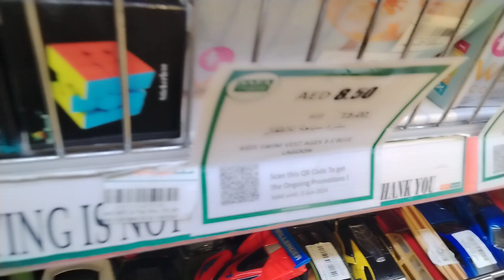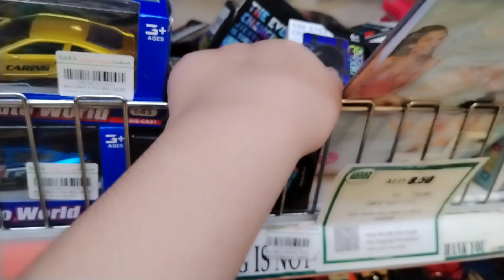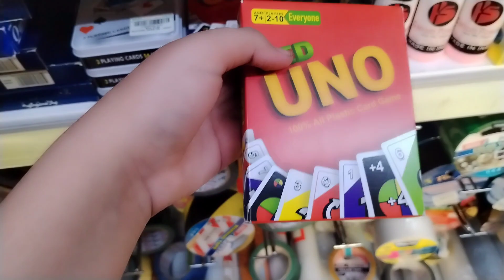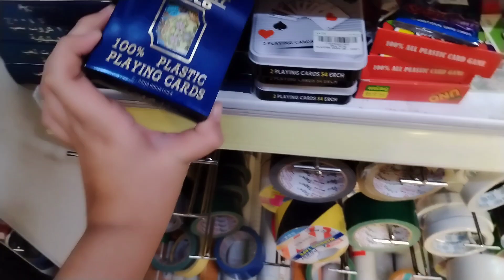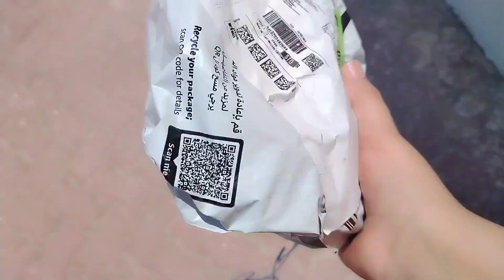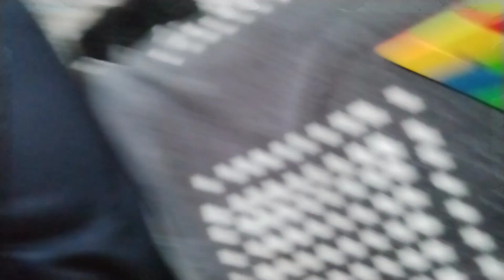I am Back After 2 Months | Why My vlogs are not coming | Ibraheem vlogs